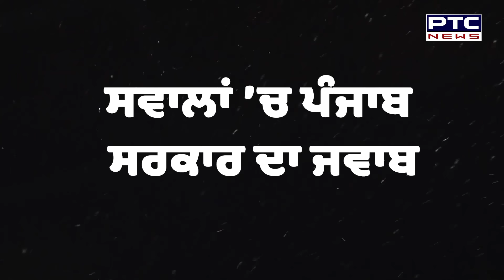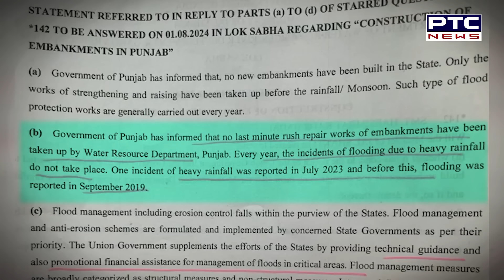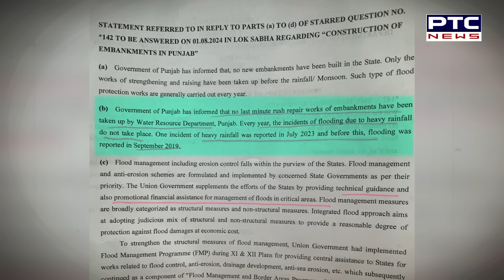Punjab Floods : ਕੀ ਪੰਜਾਬ ’ਚ ਪਿਛਲੇ ਸਾਲ ਨਹੀਂ ਆਏ ਹੜ੍ਹ ?,Punjab Govt ਦੇ ਜਵਾਬ ਤੋਂ ਬਾਅਦ ਖੜ੍ਹੇ ਹੋਏ ਸਵਾਲ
ਕੀ ਪੰਜਾਬ ’ਚ ਪਿਛਲੇ ਸਾਲ ਨਹੀਂ ਆਏ ਹੜ੍ਹ ?
ਪੰਜਾਬ ਸਰਕਾਰ ਦੇ ਜਵਾਬ ਤੋਂ ਬਾਅਦ ਖੜ੍ਹੇ ਹੋਏ ਗੰਭੀਰ ਸਵਾਲ